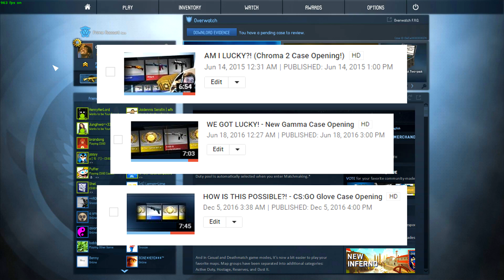Maddest I've Got In Awhile - CS:GO Competitive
Actually got genuinely angry at this game, been awhile.